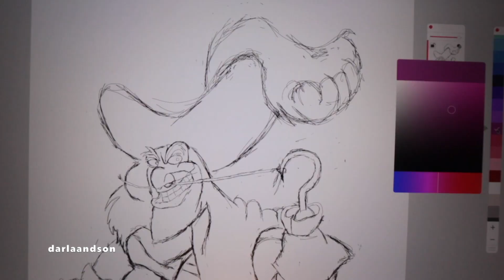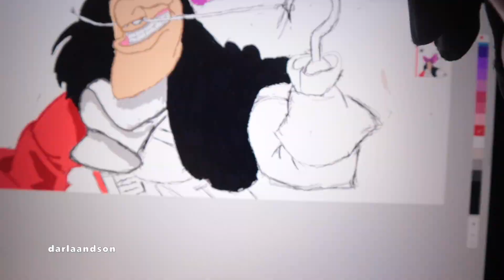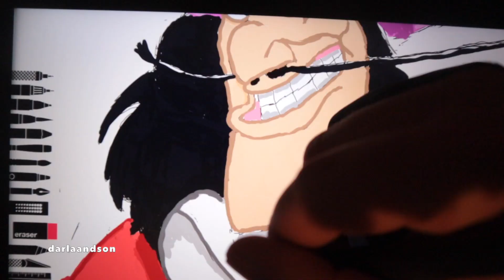Captain Hook Digital Speed Drawing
Snapchats darlaandson, daniel95sifuent
Tik Tok darlaandson

Decided to try something a little more challenging on the drawing tablet
Gaomon Pd1161
tayasui sketches

Rode Videomicro pro plus